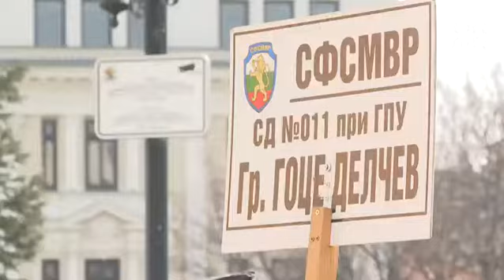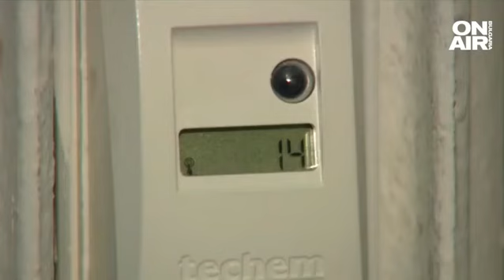Бюджетът е социален, а харчовете - разнообразни и в добри размери?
Какво постигнаха полицаите от двудневните протести? Ще намери ли държавата пари за увеличение на заплатите им?

"Първият ефект вече е налице. Виждаме, че гласът на всички служители в сектор "Сигурност" беше категорично чут от страна на правителството. Започна диалог в някаква форма. Вярвам, че техните искания - повишаване на заплатите с 20% и по-добри условия на труд, ще бъдат посрещнати на някакво ниво в разговорите със съответните ресорни министри", каза Мариян Събев от Центъра за изследване на демокрацията в студиото на "Директно".